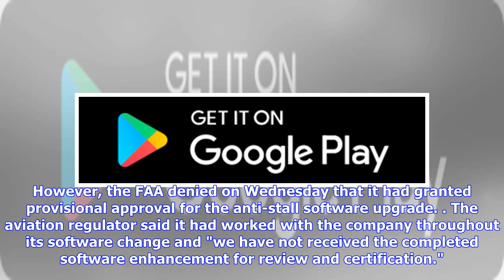Boeing unveils 737 MAX fix, but FFA doesn't give the nod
Boeing Co says it has reprogrammed software on its 737 MAX passenger jet to prevent erroneous data from triggering an anti-stall system that is under mounting scrutiny following two deadly nose-down crashes in the past five months. The plane-maker says the anti-stall system, which is believed to have repeatedly forced the nose lower in at least one of the accidents, in Indonesia last October, would only do so one time after sensing a problem, giving pilots more control. It will also be disabled ...